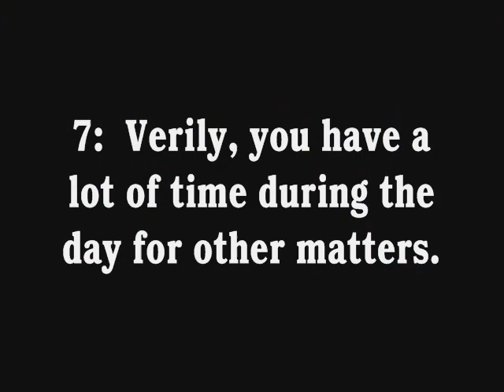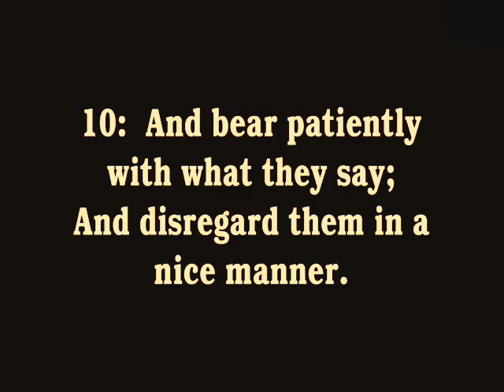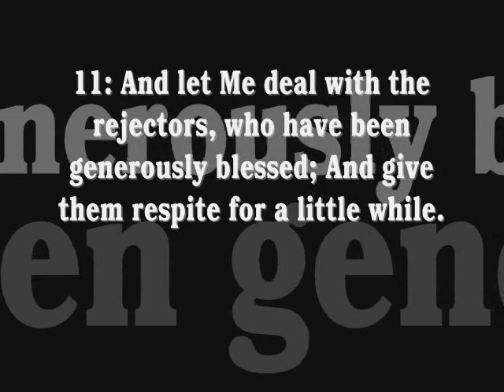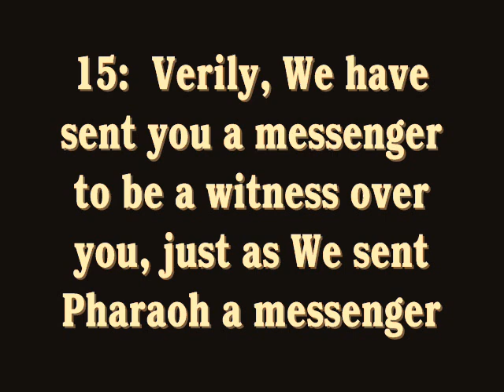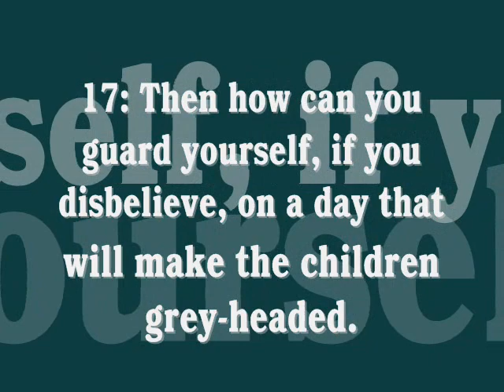Sura Al-Muzammil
Sura Al-Muzammil Abu Bakr Shatiri Recitation